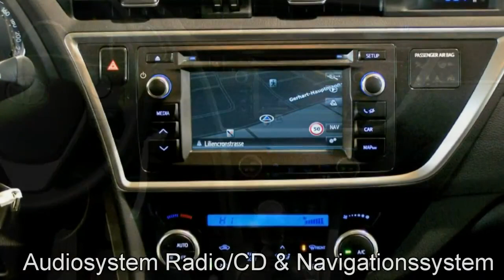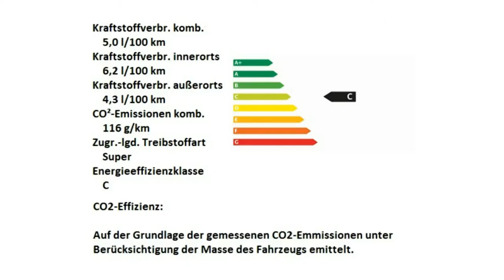Toyota Auris Touring Sports 1 6l, Edition 074398 Mystikschwarz Autohaus S&K